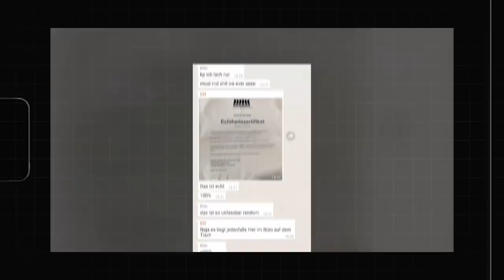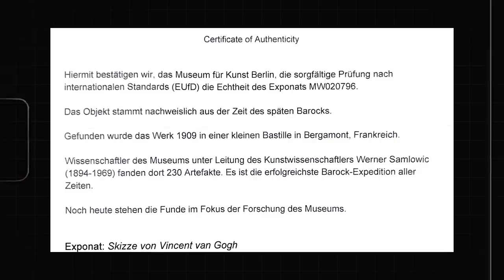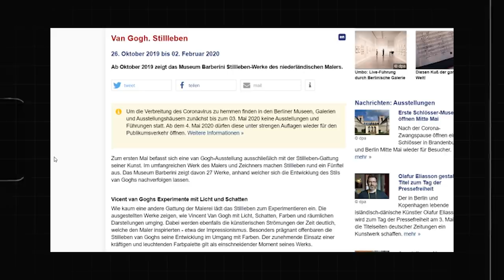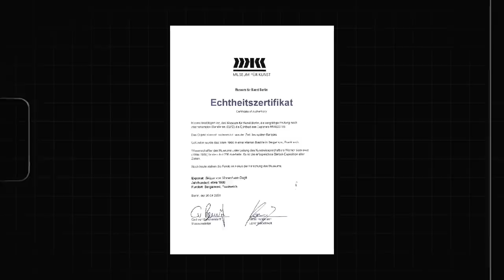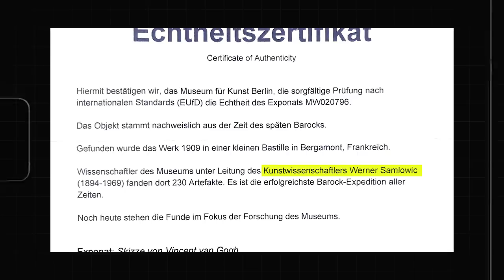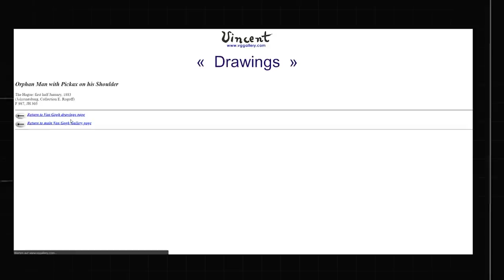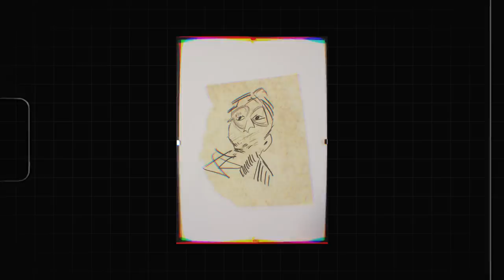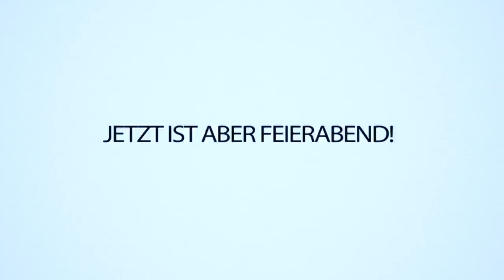Ich habe eine 300.000€ Kunstfälschung erhalten (VAN GOGH SKIZZE!)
REWI hat eine 300.000€ Skizze von VINCENT VAN GOGH zugeschickt bekommen. IRGENDWAS ist aber ganz KOMISCH. Ist sie ECHT oder FAKE?! Was denkt ihr? 🔍🤔